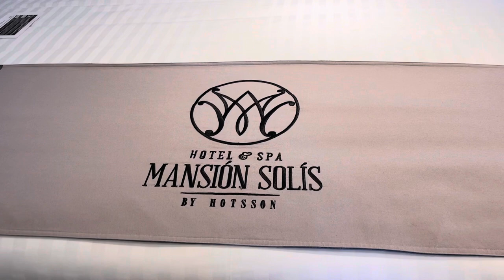Una estadía sensacional .. con mi hija Fanny